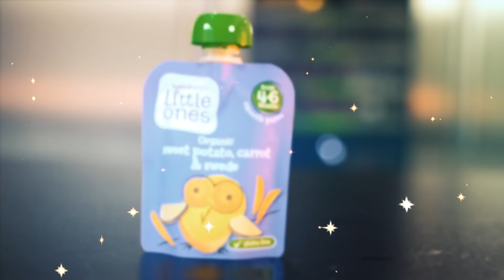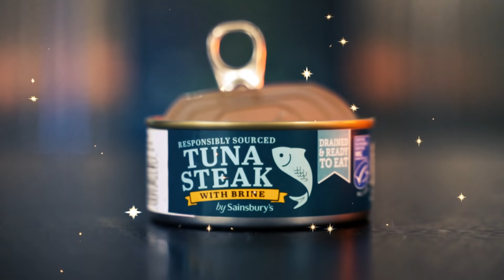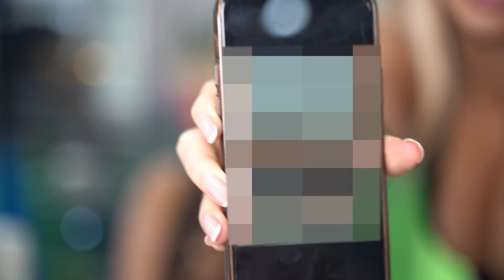Fill Your Guts Or Spill Your Guts! ft. Bonnie Locket, Rhiannon Blue, Toni Camille and Lily Phillips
Check out the lovely ladies below 👇
Bonnie Locket